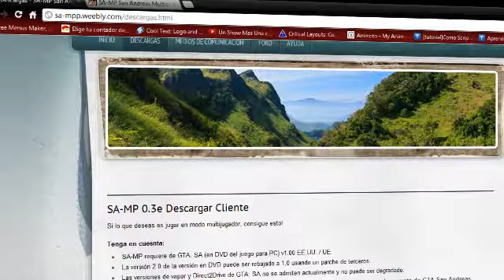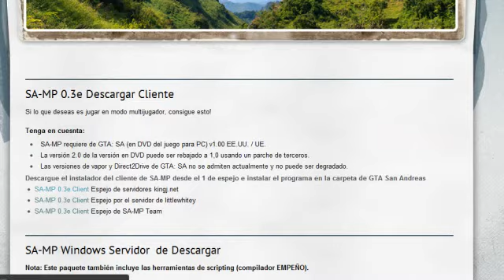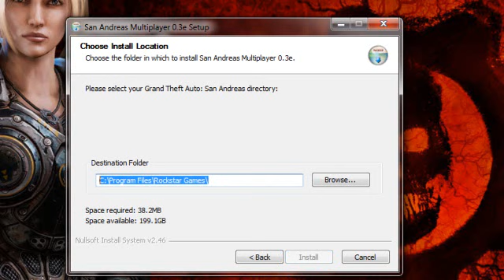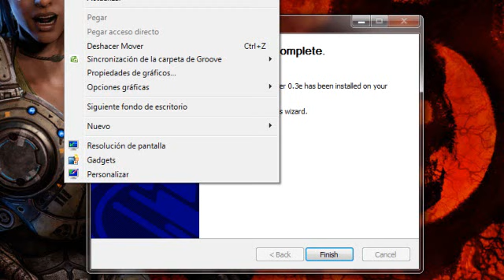Como Descargar SA-MP Client 3.0x Muy Bien Explicado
Pronto Tendre Una Web Ademas lo de crear un Server SA-MP como la vez pasada pero lo Modificaremos